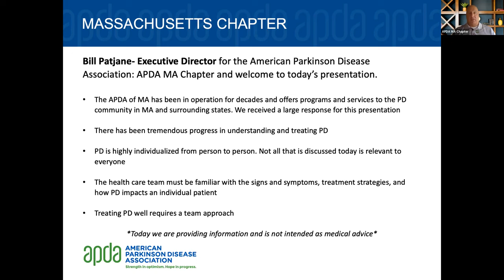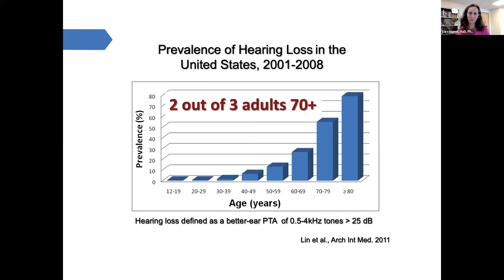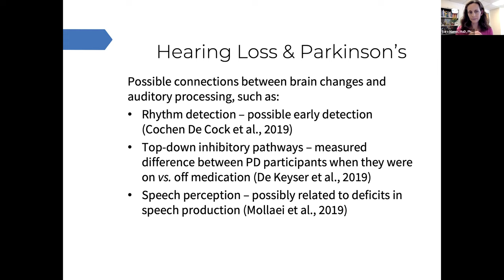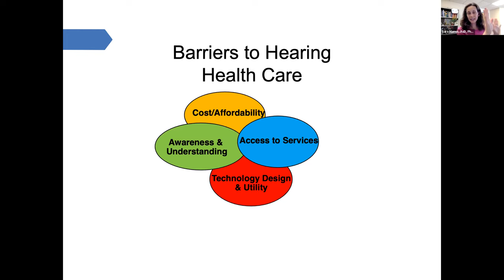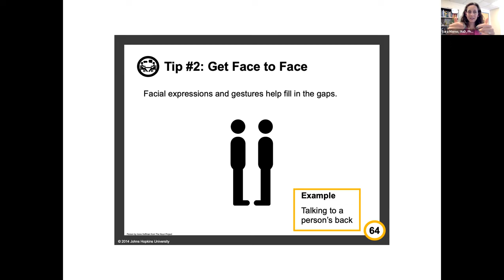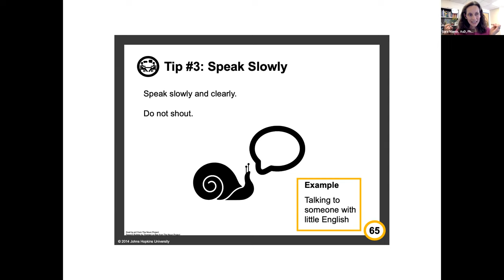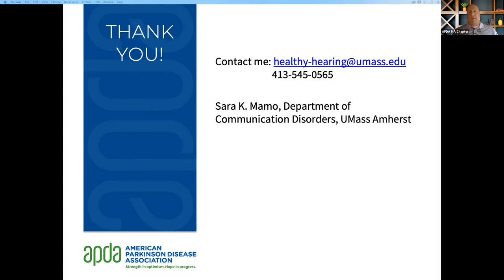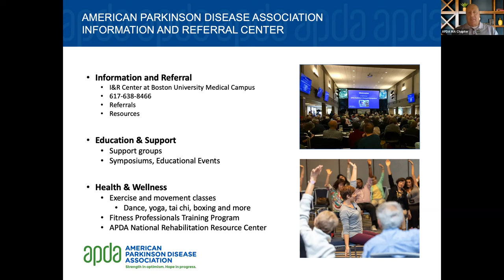Hearing and Cognition in Parkinson's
Join the American Parkinson Disease Association MA for the virtual educational program “Hearing and Cognition in Parkinson’s.” This program was presented by Sara Mamo, AuD, PhD, Assistant Professor from the Department of Communication Disorders at the University of Massachusetts Amherst. Dr. Mamo discusses the connection between hearing loss and cognition for people with Parkinson’s.

This program was recorded on May 17, 2022.